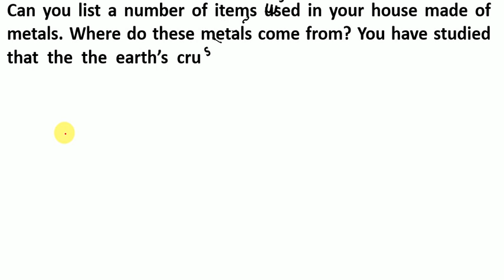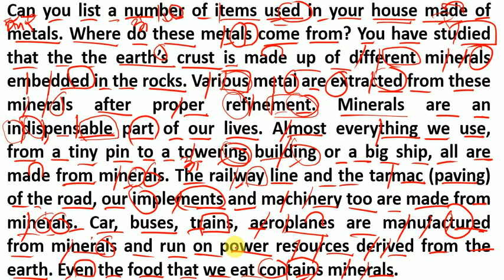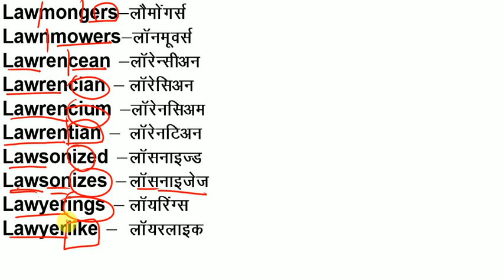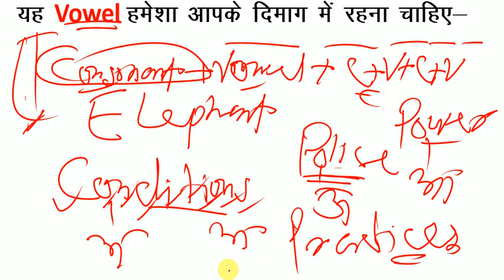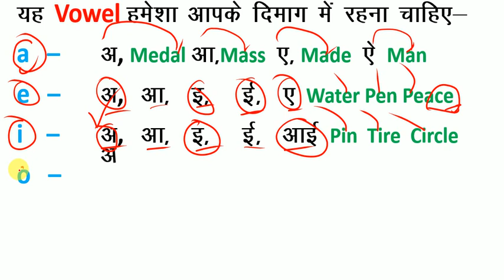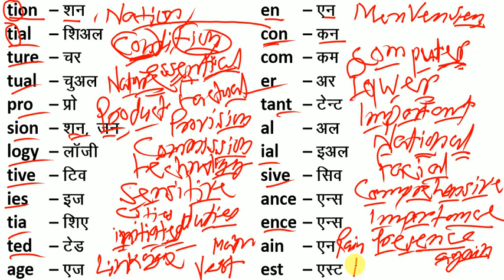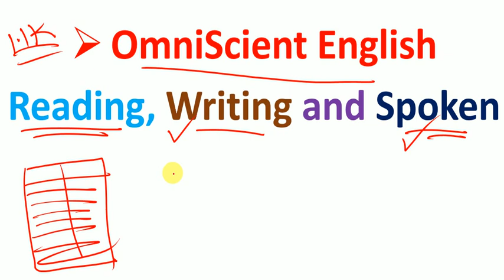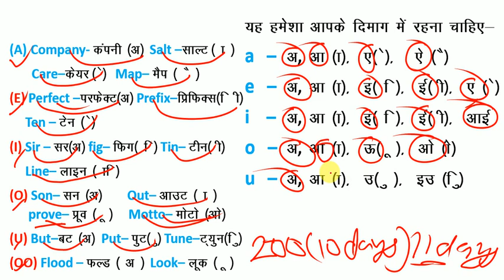How to Read English / यदि अँग्रेजी पढ़ना नहीं आता है तो इस तरह से पढ़ना सीखें / अँग्रेजी पढ़ना सीखें